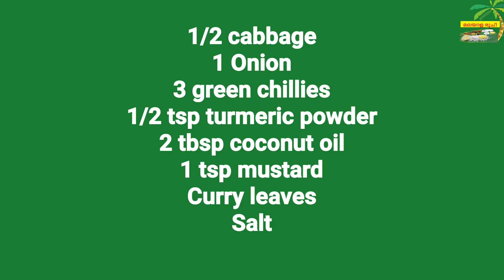കാബേജ് മെഴുക്കുപുരട്ടി | Cabbage Mezhukkupuratti | Cabbage Stir fry | ക്യാബേജ് ഉപ്പേരി Malayalaruchi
കാബേജ് മെഴുക്കുപുരട്ടി തയ്യാറാക്കുന്ന വിധം | ക്യാബേജ് ഉപ്പേരി ഉണ്ടാക്കുന്ന വിധം | Cabbage Stir-fry | Cabbage Mezhukkupuratti Kerala Style